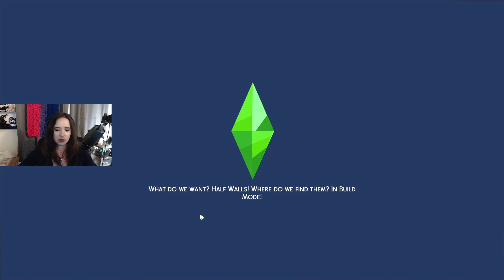Don't Cry, Have a Taco - SIMS 4 100 BABY CHALLENGE (S1E4)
Disgraced spellcaster Crystal Fitan has a plan: she will seduce these foolish mortals, steal their bloodlines, and build her own coven of 100 spellcaster children.

Gallery ID: BaileyCheshire